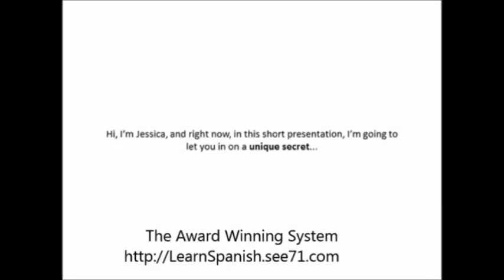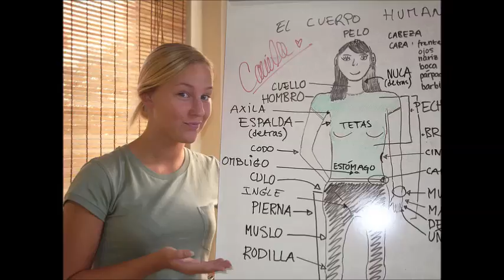speak spanish in a month